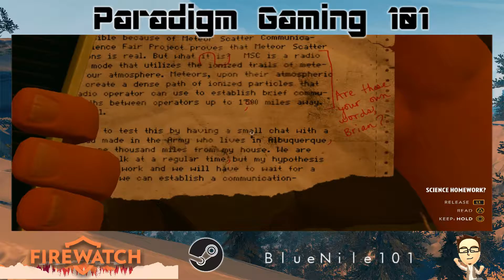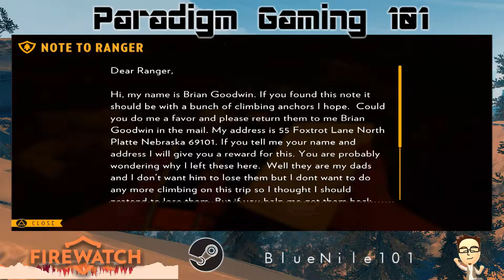PARADIGM PLAYS: Firewatch - 11 - Brian Goodwin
PARADIGM PLAYS: Firewatch! We now have access to the gate inside the cave...We're going in...

Gameplay: BlueNile101
Edited: BlueNile101
System: Steam PC